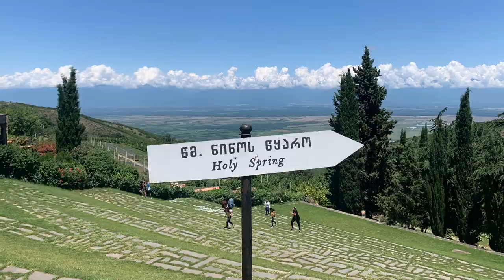Indians in Georgia | Kakheti Region | Gudauri | Kazbegi | Arch of Friendship | 30 June 2023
Our first visit to Georgia from Dubai during El Adha Break 2023.

It was an amazing experience visiting Georgia, the balcony of Europe!

This video covers our journey for Day 3 & 4